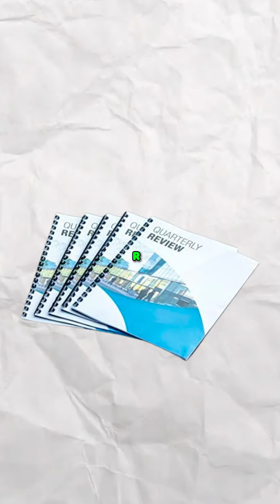Maganda nga ba 'tong Quaff Ring Binding machine pang negosyo? 🤔